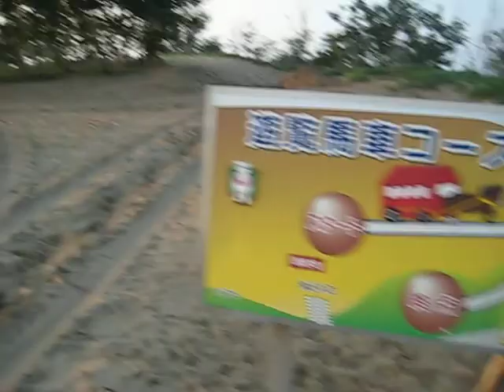Japan - Tottori Sakyu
The Desert of Japan... it's for REAL